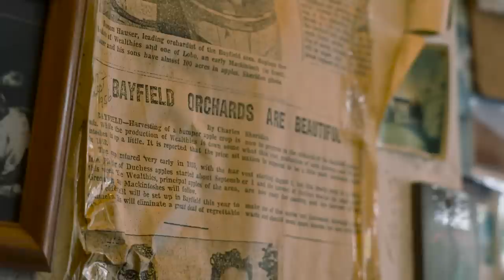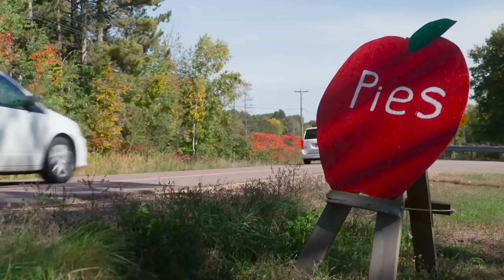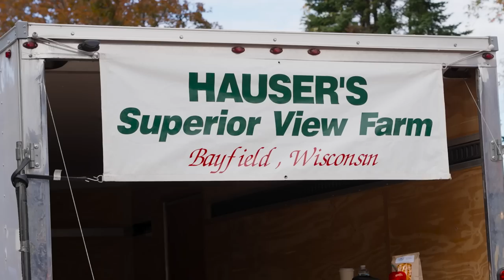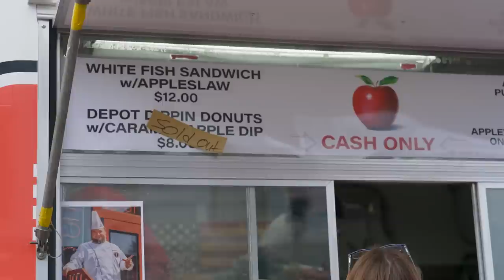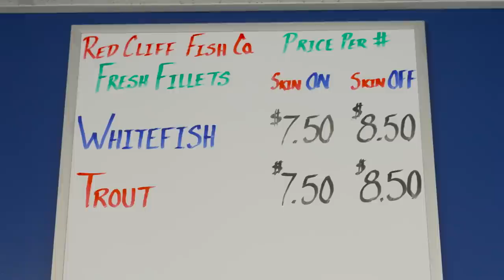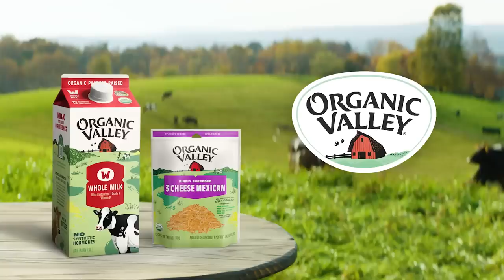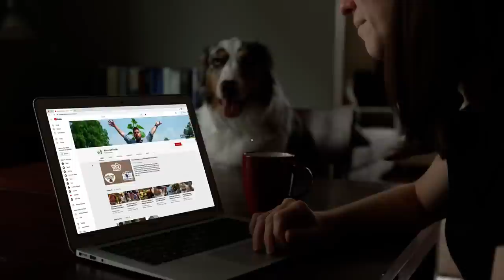Red Cliff Fish Company | Bayfield, AppleFest | Hauser's Farm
In this episode of Wisconsin Foodie, Host Luke Zahm travels to the northern tip of the state, Bayfield, to visit Applefest. Applefest brings in 50,000 people to Bayfield throughout the weekend to enjoy not only the beautiful apples but the different seasonal foods and cultural dishes. Luke visits with Calli from Hauser's Superior View Farms to talk about a special one of a kind apple that they produce. Afterward, Luke travels to the Red Cliff Fish Co to hear more about the impact of the Red Cliff tribe on the community and how they are trying to create a sustainable food economy not only for their tribes but the larger community. Luke prepares a dish on the shore of Lake Superior using the Hauser’s apples and Red Cliff whitefish fish.